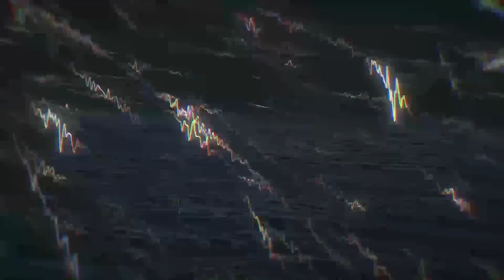Wuthering Waves PC Global Launch Gameplay Walkthrough Part 1 (PC Version)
Wuthering Waves Walkthrough No Commentary Part 1

**Description:**

**Cross-Platform Open-world Action RPG**

Wuthering Waves is an open-world action RPG rich in storytelling, offering players a high degree of freedom. Awaken as Rover and join a dynamic group of Resonators to reclaim your lost memories and overcome the Lament.

✦**Introduction**✦
Welcome, intrepid voyager.
Upon the shores lies the quiet remains of a world in the Ebb Tide.
Left static by the Lament, former creations and life forms linger.
But now, they stir, ready to break the silence.
Humanity has risen from the ashes of the apocalypse.
And you, Rover, stand ready for an adventure of Awakening.
Meet companions, conquer enemies, gain new powers, uncover hidden truths, and witness unseen wonders... A vast world of endless possibilities awaits. The choice is yours. Be the answer, be the leader, and follow the sounds to a new future.
As the echoes of Wuthering Waves continue, humanity embarks on a new journey.
Rise and begin your odyssey, Rover.

✦**Features**✦
**A New Dawn after the Lament / Explore an Expansive World**
Experience an immersive world with high freedom of exploration. Use grapple and wall dash to travel great distances, overcoming obstacles with minimal stamina. As Solaris-3 unfolds, your lost memories begin to return through this relentless quest.

**Fast-Paced Combat / Unleash Your Inner Warrior**
Engage in swift and fluid combat. Utilize simple controls for Dodge, Counterattack, Echo Skills, and unique QTE mechanisms, providing a comprehensive battle experience.

**Journey with Companions / Meet the Resonators**
Craft a harmonious battle strategy with Resonators, each with unique abilities and personalities, crucial for the journey ahead.

**Harness the Power of Foes / Collect Echoes for Battle**
Capture the lingering phantoms of Tacet Discords to command your own Echoes. In this mystical land of eternal reverberations, master a variety of Echo Skills to defeat formidable foes.